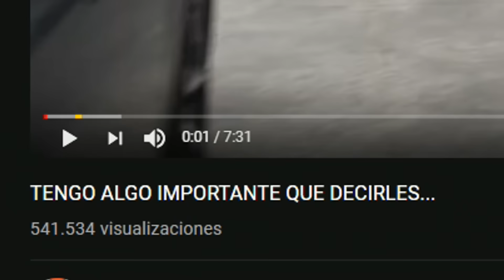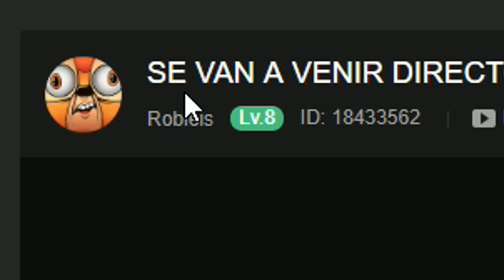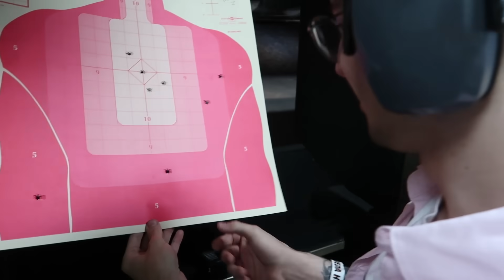COCINANDO CON ROBLEIS 6 !!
SIGUEME PARA PARTICIPAR DEL SORTEO Y 24hs !!